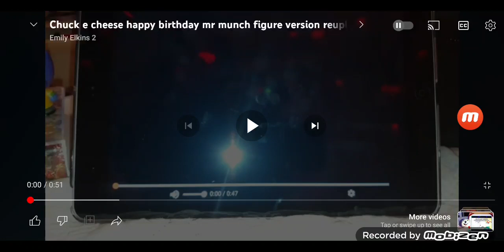today is munch's birthday 2024